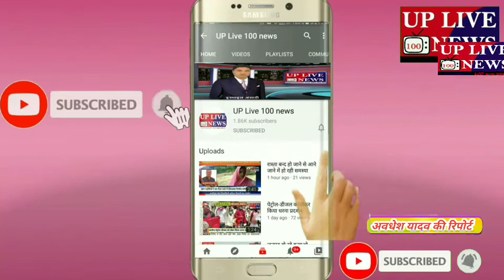चन्दौली के मधुवन गांव में शौचालय घोटाले को लेकर ग्रामीण लामबंद,